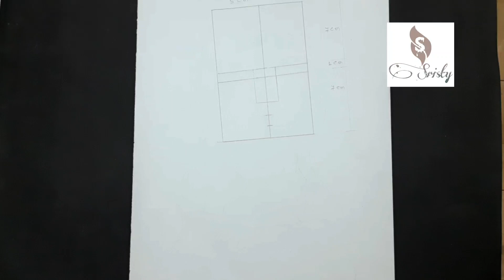How to draw a Potrait |Easy step by step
Queries solved:
how to draw lady
how to draw a Lady
how to make a girl
how to draw a potrait
easy pencil girl drawing
easy drawing
easy sketch
pencil drawing of a girl
pencil drawing of a Lady
pencil sketch of a girl
pencil drawing
drawing tutorial
drawing of a girl
drawing of a Lady
drawing so easy
drawing easily